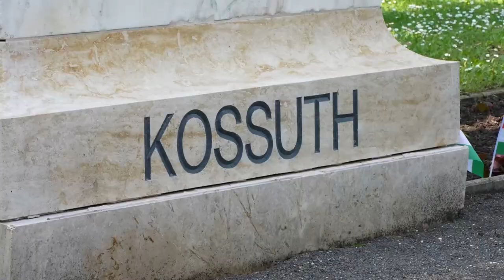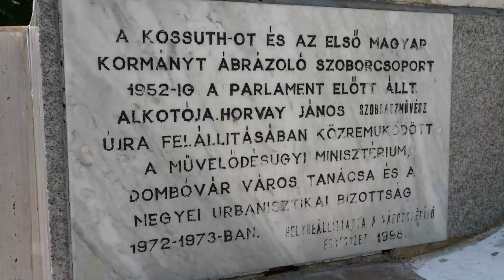50 éves a Kossuth-szoborcsoport - helytörténeti séta a dombóvári Szigeterdőben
50 évvel ezelőtt állították fel a Kossuth-szoborcsoportot  a dombóvári Szigeterdőben. A jubileum alkalmából megemlékezést tartottak, melynek keretében helyismereti séta vette kezdetét. A túrát Takács Istvánné helytörténész vezette. A program végén a Dombóvári Székely Kör által sütött Kossuth kifli várta az ünneplőket.